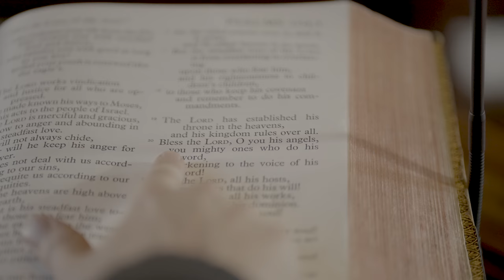Master T.C. & The Visitors - Angels We Have Heard On High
'Angels We Have Heard On High' is taken from the forthcoming Holiday Album by Master T.C. and The Visitors.

Director : Shay Rickard/Shot by Shay
Produced by : Steve Kraus and First Presbyterian Church in Sandusky, Ohio

'Angels We Have Heard On High' written by James Chadwick/Edward Shippen Barnes
Produced by Sparrow Sound
Published By ASCAP
Issued under exclusive license in The United States/ASCAP.

"Angels We Have Heard on High" is a Christmas carol to the traditional hymn "Gloria" from a 1700's standard French melody.  It was arranged by Edward Shippen Barnes with paraphrased English lyrics by James Chadwick around 1862.

The song's subject is the birth of Jesus Christ as narrated in the Book and Gospel of Luke (2:8-15), specifically the scene in which shepherds outside Bethlehem encounter a multitude of angels singing and praising the newborn child.  "Gloria in excelsis Deo", Latin for "Glory to God in the Highest", is the first line of the song of the angels in the Gospel of Luke.

Christ whose birth the angels sing;
Come, adore on bended knee,
Christ the Lord, our newborn King.

Which inspire your heavenly songs?